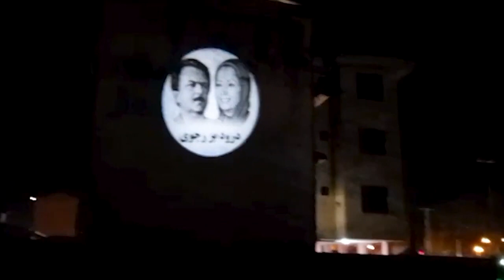إيران – عرض صورة ضوئية لقيادة المقاومة الإيرانية بشعار التحية لرجوي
عرض أعضاء وحدات المقاومة مساء الاحد 26 مارس  صورة ضوئية لقيادة المقاومة الإيرانية السيد مسعود رجوي والرئيسة المنتخبة من قبل المقاومة السيدة مريم رجوي  مع عبارة “التحية لرجوي” في اتوستراد ساحلي بمدينة بندر انزلي في شمال إيران.

کما عرضت وحدات المقاومة، يوم السبت 25 مارس، في تمام الساعة الثامنة مساءً، صورة السيدة مريم رجوي، الرئيسة المنتخبة للمقاومة الإيرانية، وشعار “يمكن ويجب تحرير إيران” في مدينة دهدشت، في محافظة كهكيلويه وبوير أحمد، في مجمع مهر السكني.